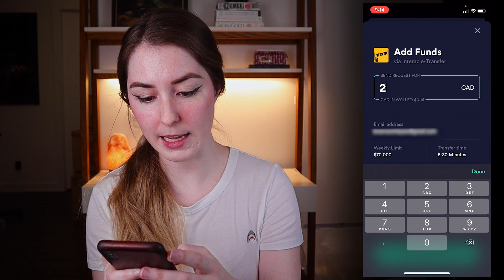How to Buy Bitcoin in Canada (for BEGINNERS)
In today’s video I’ll be walking you through the process of how to buy Bitcoin in Canada.

As a Canadian, our options for buying Bitcoin in Canada are a little bit different than our southern neighbours, especially if you plan on buying Bitcoin with Canadian dollars.

Luckily, we have a few great options in Canada for buying Bitcoin, Ethereum, and other cryptocurrencies -- which I'll share my thoughts on in this video.

You'll learn which crypto exchange is my favourite out of Wealthsimple Crypto, Shakepay, and Newton, plus how to fund your account in CAD quickly and easily through free Interac eTransfers.
I'm also sharing my favourite method of storing crypto for the long term to keep your Bitcoins safe.

Bitcoin & cryptocurrencies have been in the news basically 24/7 over the last year or so, and we’re seeing some people make a crapload of money and become millionaires overnight. The hype is real, it’s powerful, and difficult to resist, yet Bitcoin IS a risky investment.

That said, I’m planning on dropping a little bit of extra cash into Bitcoin & Ethereum each month moving forward, and holding it for the long term.